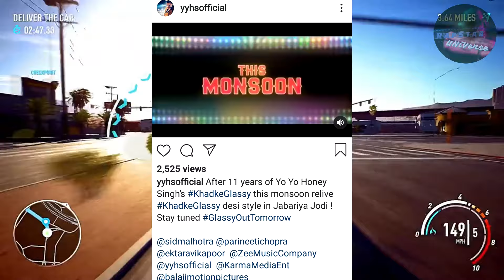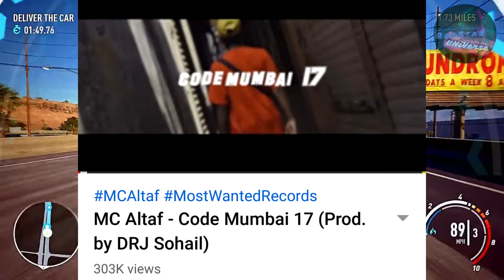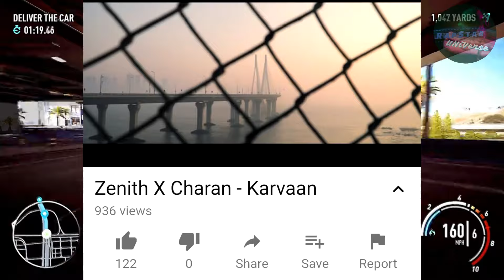KHADKE GLASSY OUT NOW - YO YO HONEY SINGH & ASHOK MASTIE